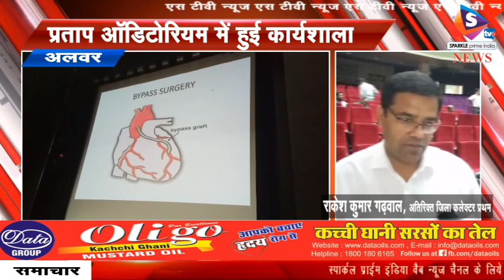BULLETIN 19 04 2018 विधायक धर्मपाल चौधी का हुआ निधन, मुख्यमंत्री राजे भी अंतिम यात्रा में हुई शामिल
-- विधायक धर्मपाल चौधी का हुआ निधन, मुख्यमंत्री राजे भी अंतिम यात्रा में हुई शामिल, पैतृक गांव जाट बहरोड़ में हुआ अंतिम संस्कार
- महिला सशक्तिकरण के तहत हुआ दौड़ का आयोजन, विजय मंदिर में हुई दौड़, पोस्टर प्रतियोगिता, अरावली स्पोटर््स एकेडमी, गायनी सोसायटी और इनरव्हील ने किया आयोजन
- सोने के सौ कांटे के चोर हुए गिरफ्तार, पांच महिलाओं को किया गिरफ्तार, राजगढ़ के चौपड़ बाजार का है मामला
- सेंट एंसलम स्कूल की छात्रा के 164 में हुए ब्यान दर्ज, जूनियर फादर के खिलाफ लगाए गम्भीर आरोप, आरोपी पर अश्लील मैसेज और अश्लीत हरकत के लगे आरोप